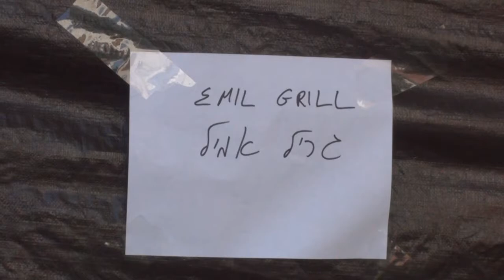I build these grill over the last three years. This project was long because...I did everything myself...and because i bought the materials from all over the world.